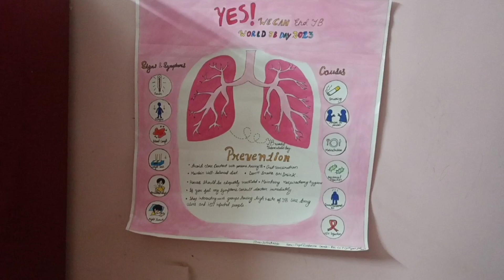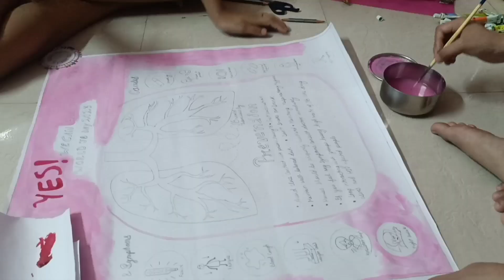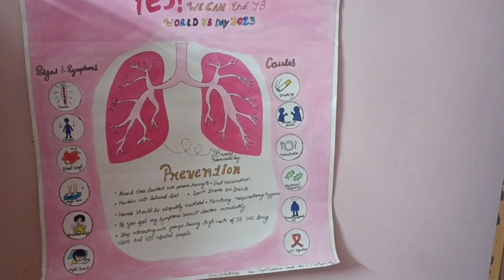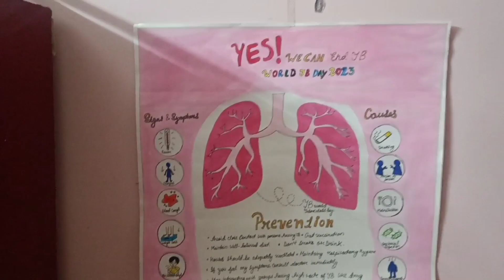Tini ani bwsajk ✨ni college of drawing competition tei chwng tong mani nok markhy no modern 😱😎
Hi guys,it's TD family vlogs here!! We would like to share our family moments and adventure with all you guys and I hope you like today's video

Welcome to our channel TD family vlogs! everyone, we share positivity, our family adventure and journey.pls join us and enjoy our videos every day,we would do our best and pls don't forget to subscribe, like and share.we love you guys so much ;)

Musician: LiQWYD